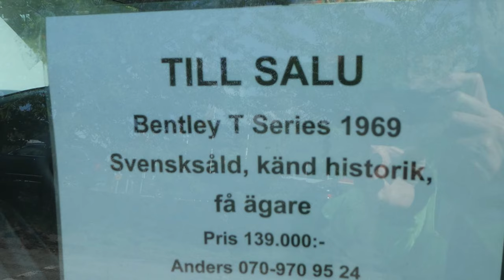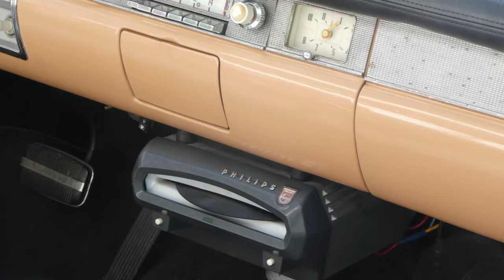Fotograf Gunnar Fahlström visar: Classic Car Show, Saltsjöbaden 2019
Classic Car Show, East of Stockholm, Sweden in August 2019

Classic Car Show i Saltsjöbaden (öster om Stockholm), från ett fotojobb som jag gjorde 31 augusti 2019.
Tryck gärna på "Tumme Upp-symbolen" om du vill visa din uppskattning för det jobb jag gjort med att fotografera och redigera videon. Då ger Youtube också mina videos större utrymme.

Fotografierna är publicerade i konstnärligt och journalistiskt syfte.